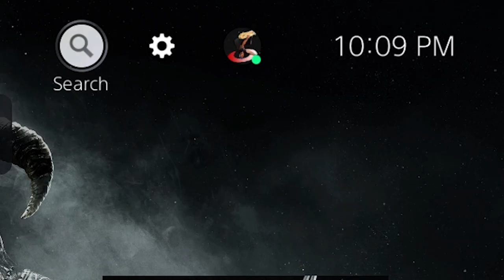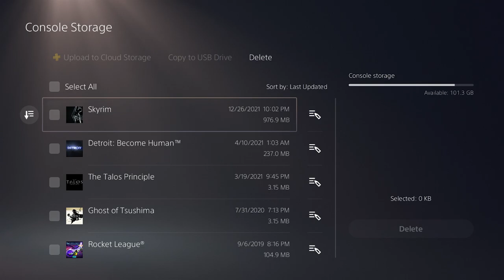How I Fixed the 0KB Bug for Skyrim Playstation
So I fixed our 0KB bug issue for Skyrim on PS5 and wanted to share how I did it! The Anniversary Edition update seemed to plague almost everyone and I hope this can help you get back to enjoying your game. Here is how I did it.

1. Close the app
2. Go to the PS5 settings
3. Go to "Saved Data and Game/App Settings"
4. Go to "Saved Data (PS4)"
5. Click "Console Storage"
6. Go over to "Delete"
7. Go down to "Skyrim"
8. From "Skyrim", go right over to the "3 lines with a pen" icon - this is individual save game deletes.
9. Check off all the save games down to a point where you know you weren't hitting the 0KB bug, and delete all of them. This may be a couples weeks worth of saves in your game.
10. Start your game up with the clean save file and hopefully it works.

Notes:
We have the FREE anniversary update, NOT the paid one.

We are on PS5, I don't know if this works for PS4, Xbox, or anything else.

Our save files are all heavily modded, so it should work if you use a lot of mods.

I have NOT tested this solution long term, I started recording as soon as I fixed our bug so I could try and help out the Skyrim community.

This solution inherently means you owned Skyrim prior to the AE update, and therefore have a save file that was created before hitting the 0KB bug.

If you have alternate fixes that have worked, PLEASE leave a detailed comment to help out more of the community!